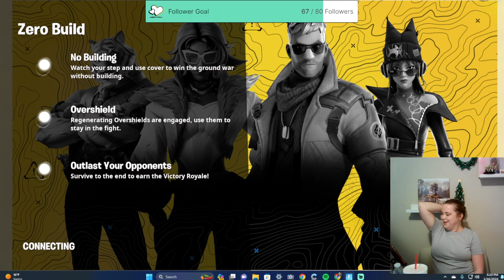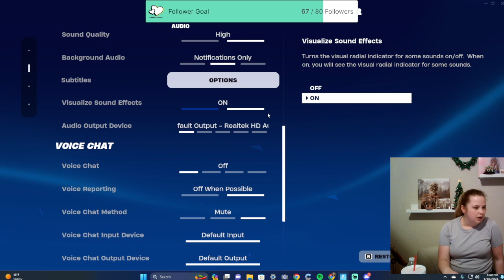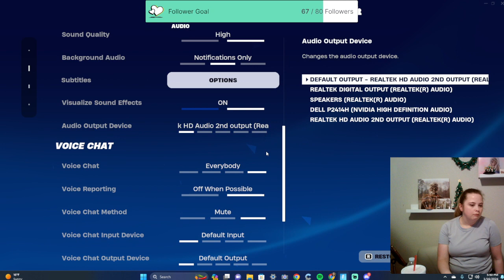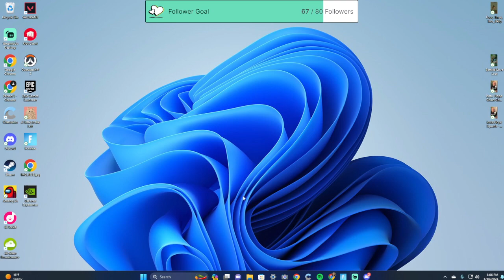solo learning how to fort nite | lol help